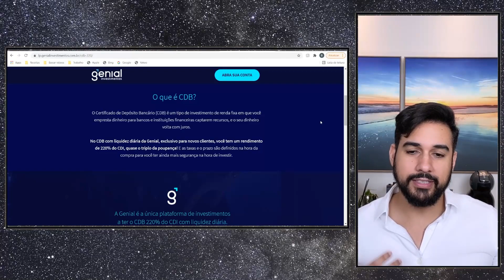CDB - 220% do CDI | Liquidez Diária - GENIAL INVESTIMENTOS | Vale a pena?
➡️ Como ganhar um $DIN e fazer a RESERVA de EMERGÊNCIA, não deixe de ver esse vídeo:

Está circulando uma oferta de CDB com liquidez diária, pagando 220% do CDI. Mas será mesmo um bom investimento?

Neste vídeo eu explico as condições e características dessa oferta da Genial Investimentos, se é mesmo o melhor CDB disponível no mercado e ainda comparo com outras opções que podem ser mais interessantes.

Em menos de 5 minutos você vai entender tudo o que precisa para saber sobre CDB e descobrir se essa opção de investimento de renda fixa é para você. Entenda quais são os riscos, se vale ou não a pena, as vantagens e desvantagens.

Lembrando que não é recomendação, é apenas um vídeo informativo.

No final, eu ainda dou a minha opinião e apresento outra alternativa interessante para você aproveitar.

LINK PARA ABERTURA DE CONTA NO PICPAY PARA GANHAR UM DIN:
✅Ou utilize o código diretamente no aplicativo: LR2TTR

00:00 Introdução
00:25 O que é CDB?
01:06 Características
01:58 Quanto rende 220% do CDI?
02:30 Rentabilidade
02:45 Minha opinião
04:26 Inscreva-se e me acompanhe

Um Grande Abraço e bora INVESTIR com INTELIGÊNCIA,
Caio Pacheco